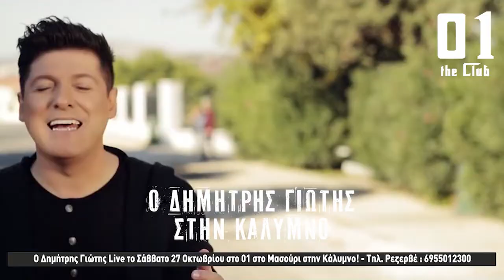25-9-2018 Ερωτήσεις στο Δήμαρχο και οι απαντήσεις του στη συνεδρίαση του ΔΣ Καλύμνου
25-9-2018    Ερωτήσεις στο Δήμαρχο και οι απαντήσεις του στη συνεδρίαση του ΔΣ Καλύμνου